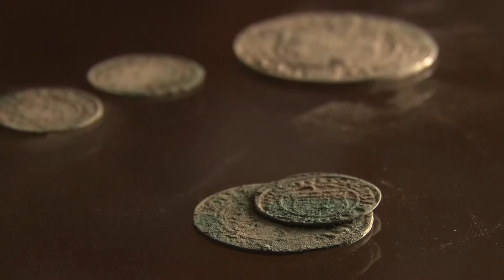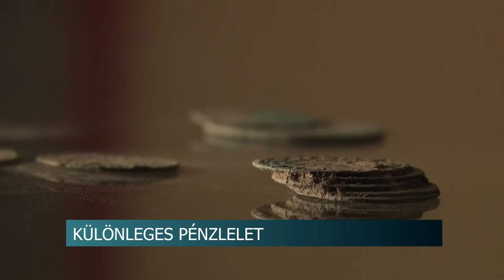20201020 hirado penzermeket talaltak